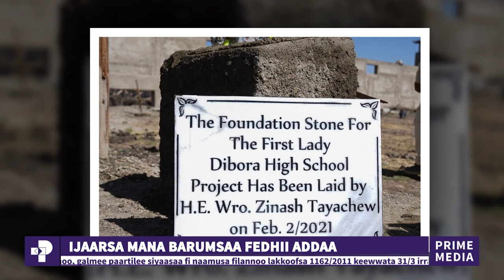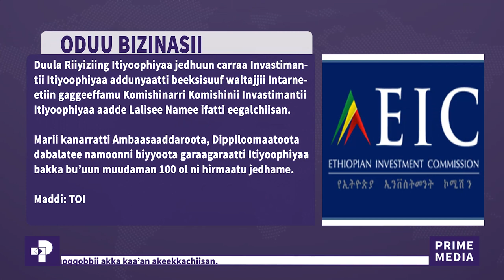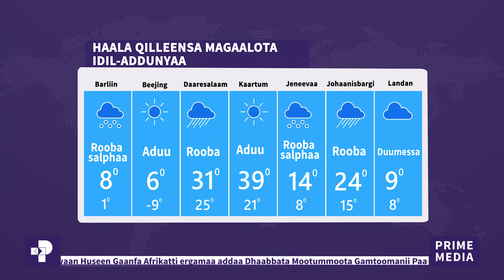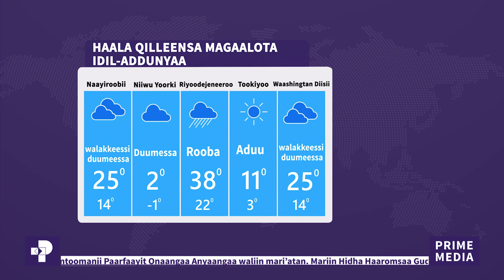Oduu Piraayim | Amajjii 25 / 2013 | Prime Media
Oduu Piraayim | Amajjii 25 / 2013